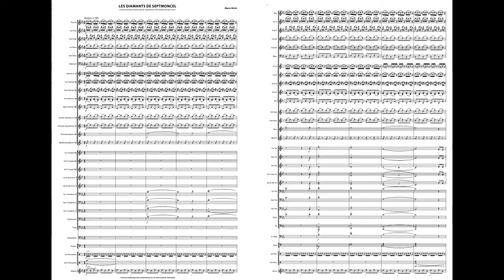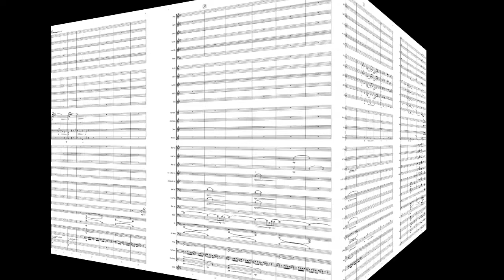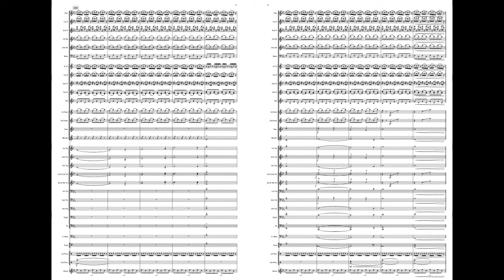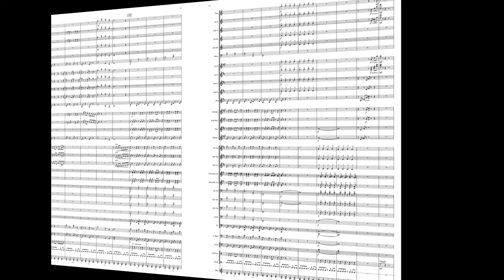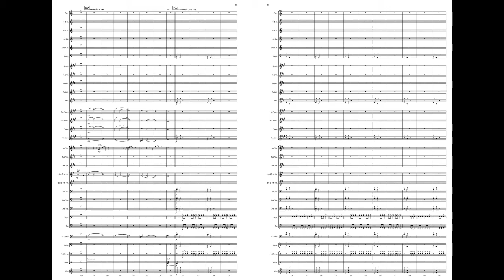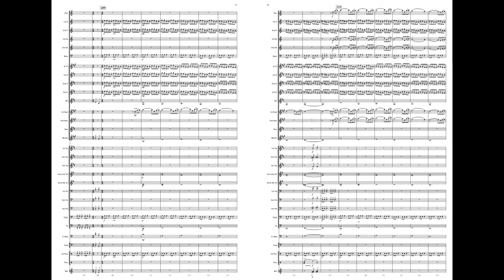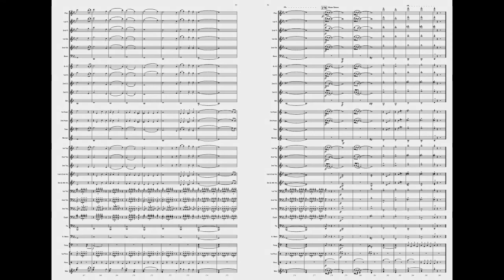LES DIAMANTS DE SEPTMONCEL by Mario Bürki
Grade 4.